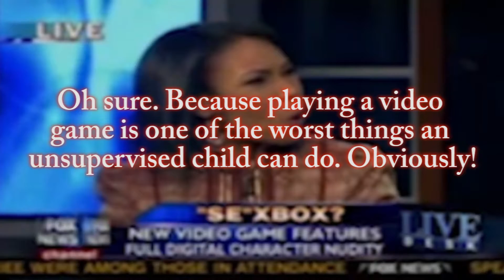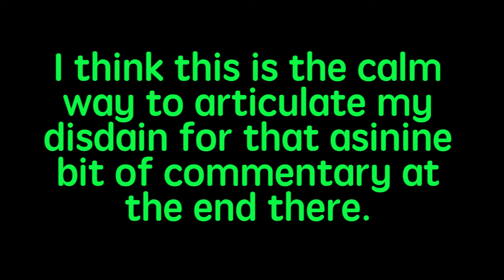Great Moments In Video Game Failure | Fox News vs. Mass Effect - Part 2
Is it any wonder why Fox News gets a bad rep?